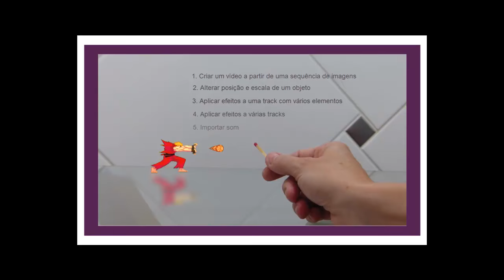01. Misturando animação e vídeo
O que vamos aprender